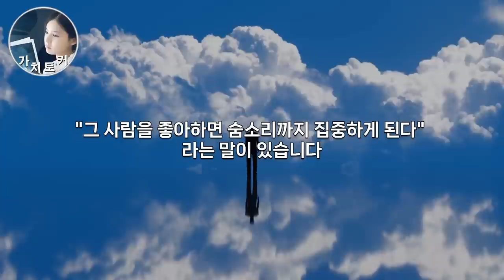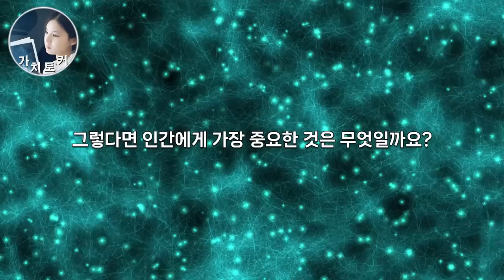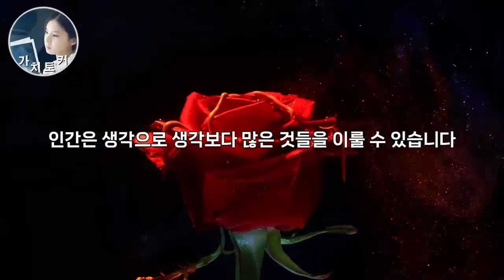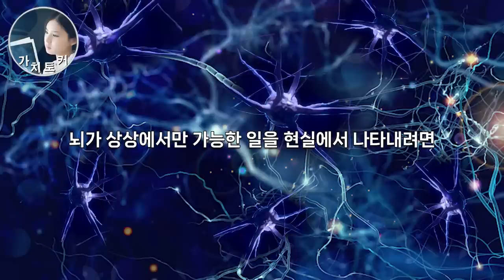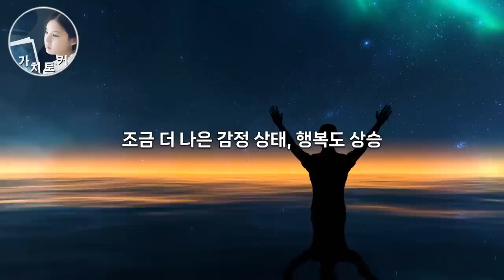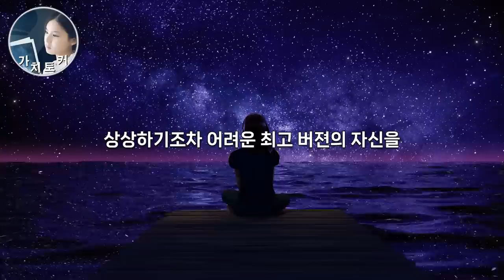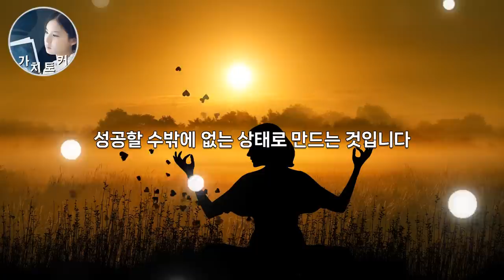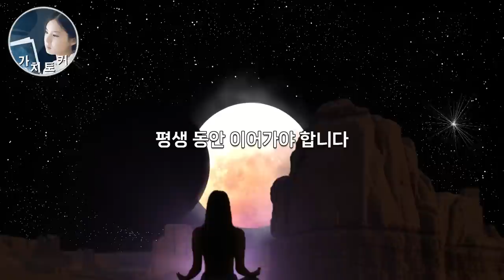성공 잠재의식 재 프로그래밍으로 나를 뛰어넘는 초자신이 되는 방법 마스터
*참고 도서 링크(울트라셀프)
* 이 영상은 다산북스 출판사의 지원을 받아 제작되었습니다.
책 이름 : 울트라셀프
지은이  : 이리앨
펴낸곳  : 다산북스

 세계 멘토들의 강연과 책 속의 핵심 내용을 발췌해
전달하는 가치토커입니다
● 가치토커 채널은 구독자님의 후원으로 만들어집니다. 후원은 영상 제작에 큰 힘이 됩니다.
가치토커 채널이 성장하고 지속될 수 있게 도움 부탁드립니다. 감사합니다. 덕분입니다. 축복합니다.
ㅡㅡㅡ